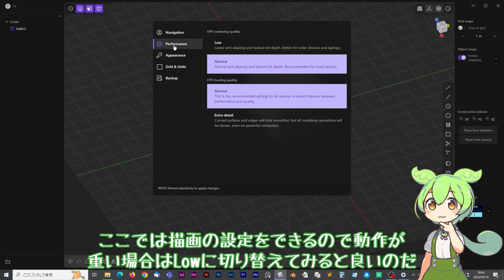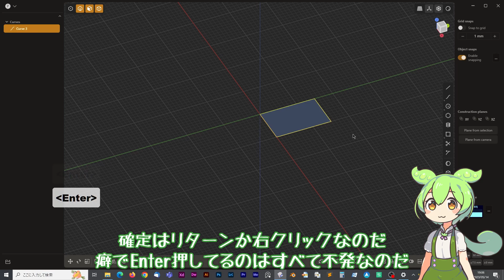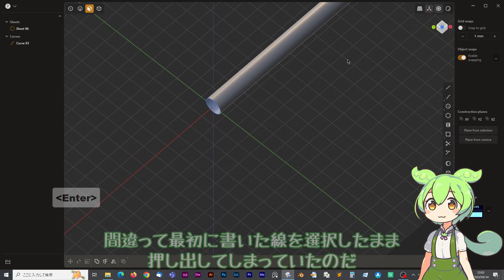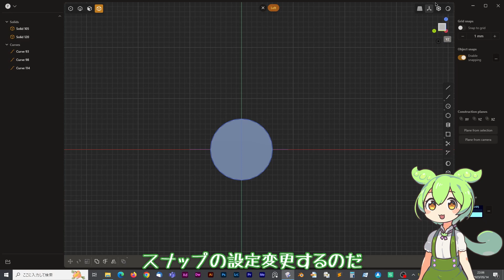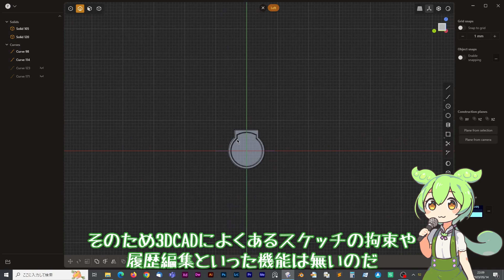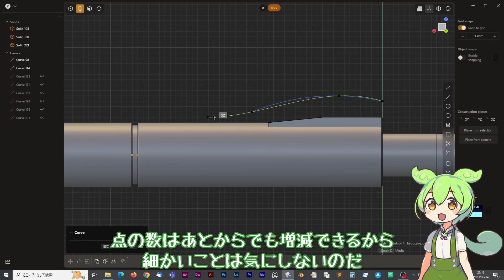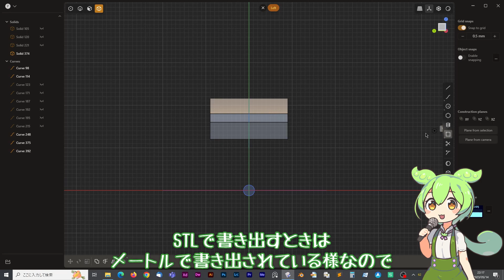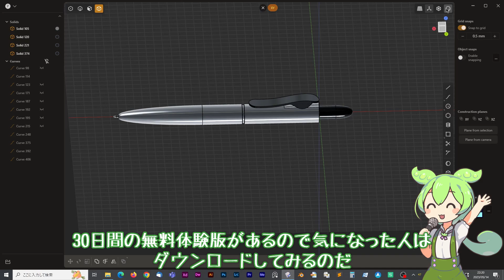番外編 新しい3D CADの選択肢 Plasticity 操作説明とモデリング操作の紹介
組立済み
Prusa MINI+

▼おすすめノズル

eSun PLA+
硬くて丈夫、切れが良くて細かい造形も得意
安定のPrusament PLA 円安で高くなりました
ヤスリがけのできるマットなパステルカラーのPLA

▼光造形機3Dプリンター
ELEGOO Mars 3

▼3Dプリンタ師【YOYOMAKER】による3Dプリンタ話オンリーのメルマガ「3Dプリントライフ」のご案内
登録していただくと「メール講座・10日でわかる3Dプリンタ」と、電子書籍「あなたの趣味や情熱に3Dプリンターを活かす方法」を無料プレゼントします。
3Dプリンタ師【YOYOMAKER】が９年間、3Dプリンタでヨーヨー製作＆販売で培ってきたノウハウを、あなたの趣味や好きなことに応用してもらえるようにお伝えするので、これから3Dプリンタやるんだ！って人もベテランさんもぜひ活用してください。

※当チャンネルは3Dプリント師【ヨーヨーメイカー】様に許可を頂いて運営しております。